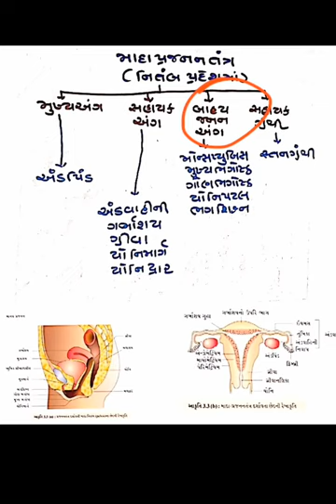Chap 3 video 5 Female reproductive system